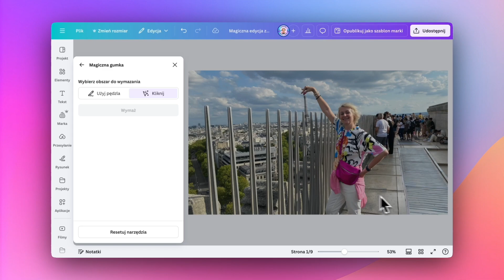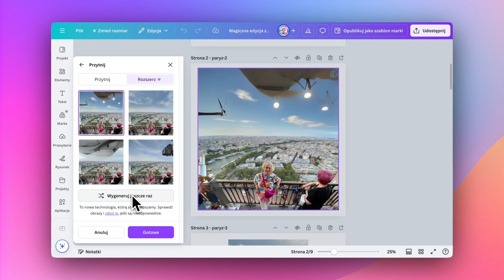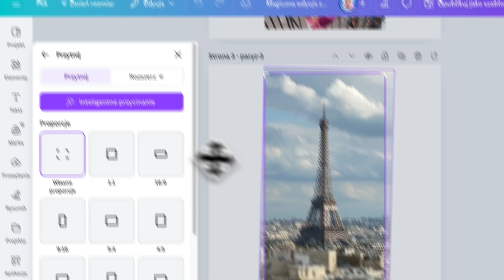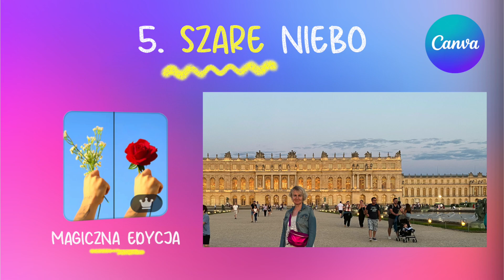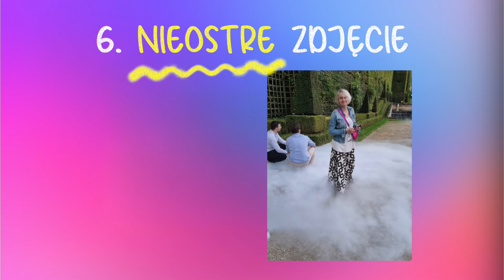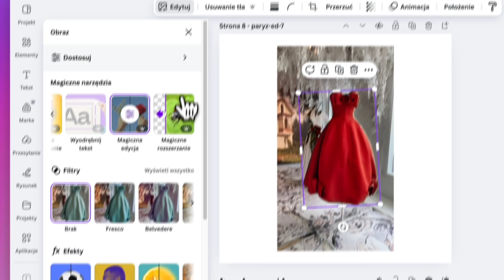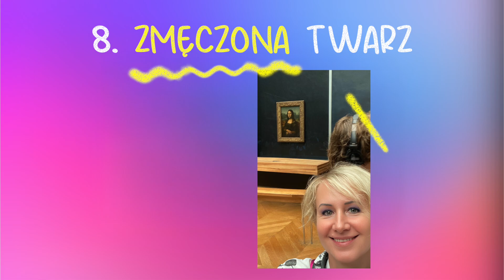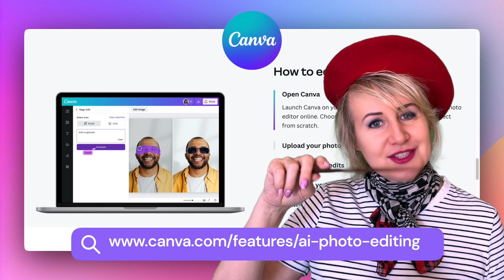8 Magicznych Funkcji, które uratują każde zdjęcie! - Edycja zdjęć AI w Canvie - Canva tutorial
Zobacz, jak w kilka sekund poprawić najczęstsze błędy fotograficzne za pomocą 8 magicznych funkcji AI w Canvie!

Nie potrzebujesz do tego drogiego sprzętu ani pomocy profesjonalnego fotografa – wystarczy Canva i jedno kliknięcie w magiczne funkcje edycji zdjęć AI.

Masz zdjęcia z wymarzonej podróży, które nie wyszły tak, jakbyś chciała?

Z dzisiejszego wideo dowiesz się jak jednym kliknięciem poprawić najczęstsze problemy na zdjęciach:
✅ 01:25 Nieproszony turysta w kadrze
✅ 01:57 Przechylony horyzont
✅ 02:25 Źle skadrowane zdjęcie
✅ 03:17 Brak głębi ostrości
✅ 04:09 Brzydka pogoda
✅ 05:02 Szare niebo
✅ 05:53 Nieostre zdjęcie
✅ 06:56 Przechylony obiekt na zdjęciu
✅ 08:05 Selfie ze zmęczoną twarzą

Wypróbuj AI Photo Editing w Canvie już teraz!

I ciesz się wspaniałymi zdjęciami bez względu na pogodę i warunki! Z @Canva z łatwością przekształcisz swoje zdjęcia w profesjonalne kadry.